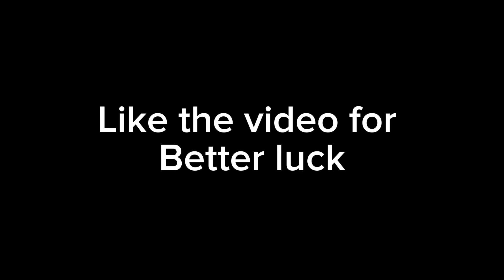GODEIK 2 MILLION CHALLENGE 😍😍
NEW GODIEK 2 MILLION CHALLENGE IN BRAWL STARS (FUNNY MOMENTS)

​⁠ @GoDeiK ALL JOKES